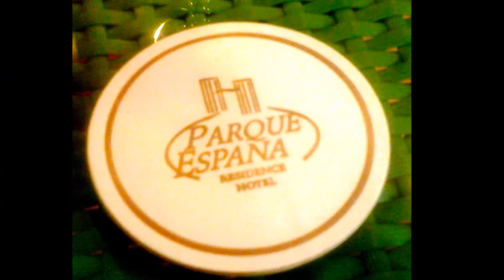2014 ALA1 Site Leaders' Excellence Planning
Credits to Katy Perry's ROAR :)